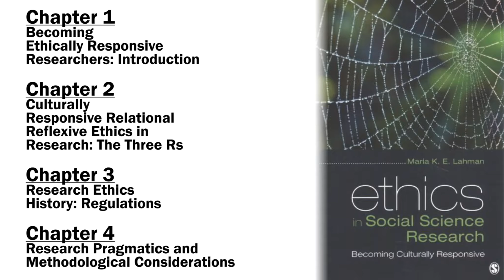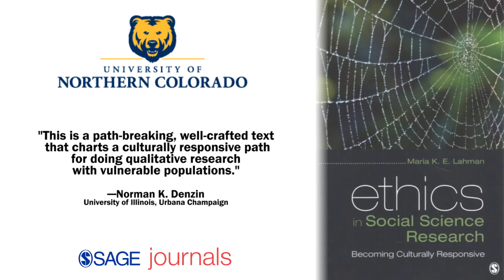Ethics in Social Science Research: Becoming Culturally Responsive Maria Lahman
Maria K. Eby Lahman, previously a preschool-through-kindergarten teacher and laboratory school director, is a professor at the University of Northern Colorado. Maria is a qualitative methodologist in the Department of Applied Statistics and Research Methods and long-time co-chair of the Institutional Review Board, who specializes in advancing ethical research with young children and diverse groups. A graduate of Eastern Mennonite University, she challenges herself to weave aspects of social justice and peace into her pedagogy and scholarship. Her scholarship is focused on creating ethical solutions for culturally complex situations, young children, mothering, and aesthetic representation of research.